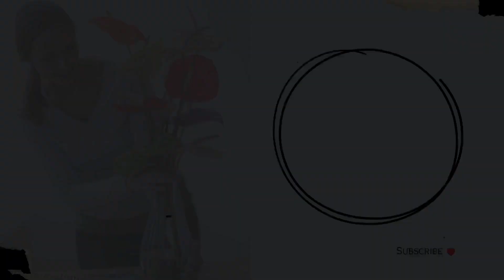මෙහෙමත් ෆ්ලෑශ් වෙනවද..? Confused වුනා😱@UdahiruFlora97